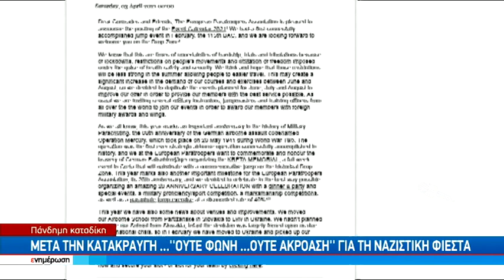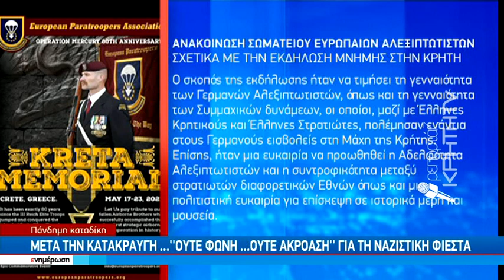'Εληξε άδοξα η απόπειρα παραχάραξης της ιστορίας